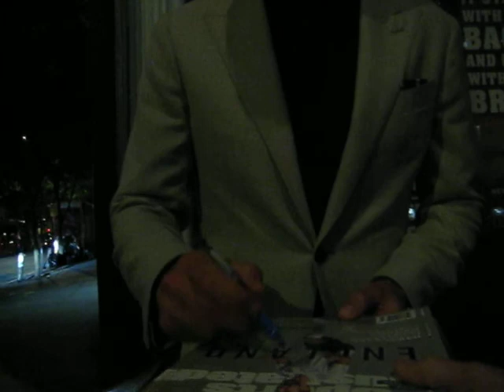Harry Kane signs autographs for The SI KING 5-26-22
English soccer legend Harry Kane popped into New York City today.  Caught up with him after dinner where he signed all my SI magazines for me.  Tremendous guy!